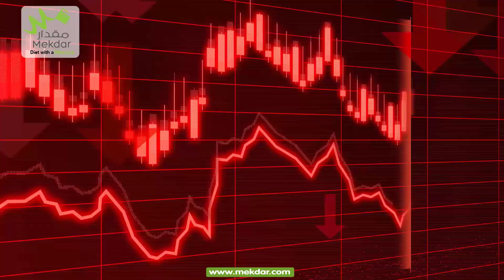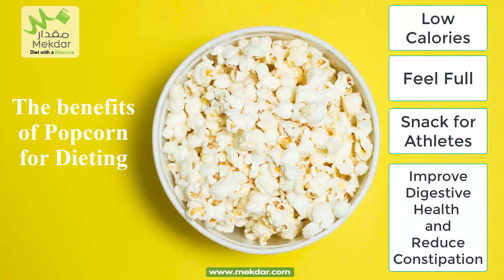Various tips and toppings for making healthy and diet-friendly popcorn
Popcorn is a whole grain that is an excellent source of fiber and contains more than three grams per serving. It also contains several essential vitamins and minerals, including iron, magnesium, zinc and thiamin.

The benefits of popcorn for dieting
Popcorn is a great snack for dieters because it is low in calories and high in fiber. Popcorn can also be a great snack for athletes who need to replenish their energy levels after a workout. The high fiber content in popcorn also helps promote regular bowel movements and reduce bloating.

How can I make popcorn more nutritious?
Including popcorn as part of your diet can add variety and make eating healthy more enjoyable. Popcorn comes in many different flavors, so there is something for everyone!
A few "healthy toppings" on popcorn can add more flavor and nutritional value to this already healthy snack. For example, you can add some herbs such as parsley or dill, as well as spices such as paprika or chili powder for extra flavor. You can also add nuts like almonds or walnuts for an extra boost of nutrition and protein, or sprinkle some nutritional yeast for an added cheesy flavor without the fat or sodium found in processed cheese products.

Please ALWAYS seek the advice of a physician or other qualified health provider with all questions that you have related to or about, a medical condition.
If you think you may have a medical emergency call for a close medical professional help immediately.
Mekdar does not endorse or recommend any specific tests, physicians, products, procedures, opinions, or other information that may be mentioned in our videos.
Relying on any information that is provided by Mekdar, its employees, or others appearing in the content is solely at your own risk.